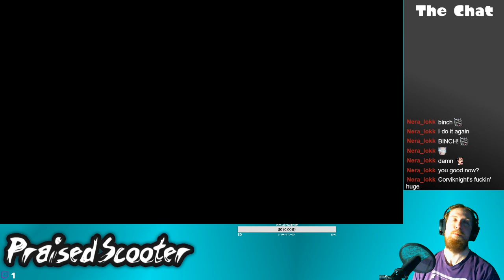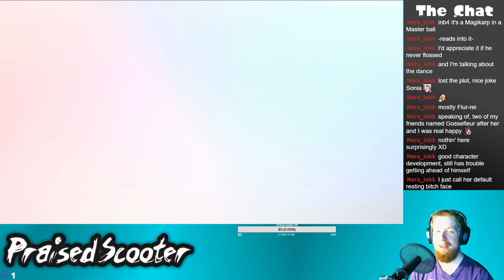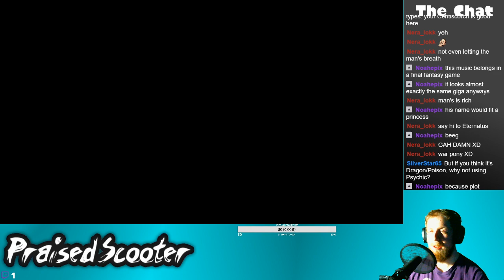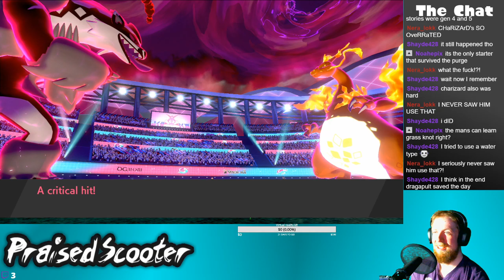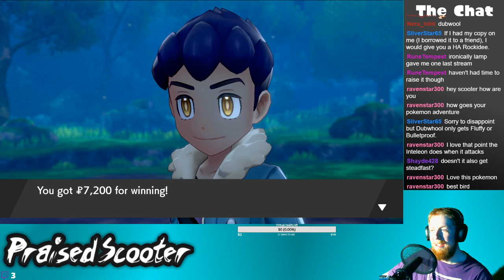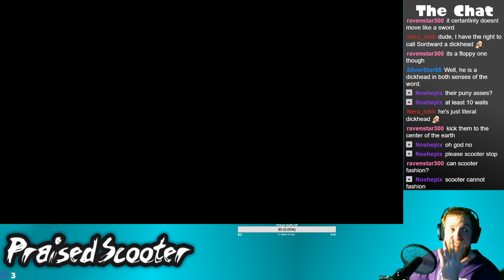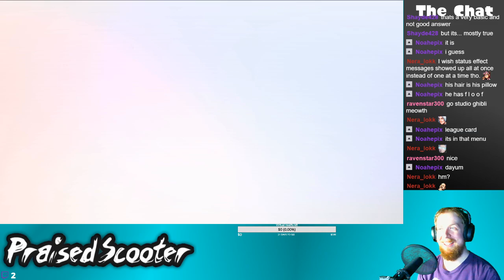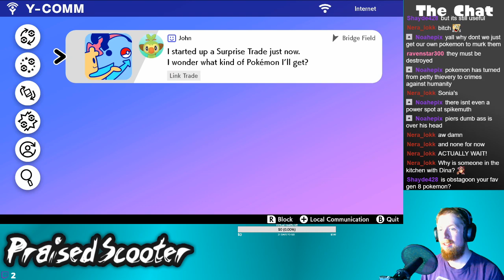The Darkest Day - 12/9/2019